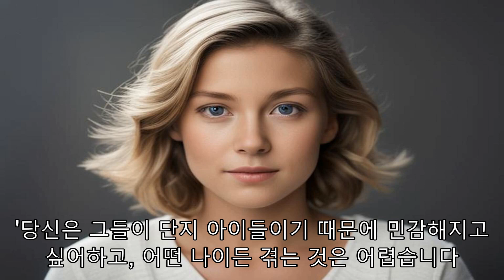"킴 카다시안: 화려한 타이쿤, 섹시 인터뷰!"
킴 카다시안(Kim Kardashian)이 바로 그 남자입니다. 그녀는 인스타그램(Instagram)을 통해 이 리얼리티 스타이자 기업가가 GQ의 올해의 남성 중 한 명으로 선정되었다고 발표했습니다. 카다시안은 더 구체적으로 올해의 타이쿤(Tikon of the Year)이라는 잡지의 표지를 장식하며 치토스(Chitos) 가방과 함께 넥타이를 매고 포즈를 취하고 있습니다. 그녀는 인터뷰를 위해 엄마 크리스 제너(Kris Jener)와 언니 커트니(Kourtney)와 클로에(Khloé)가 함께 했는데, 이는 그녀의 SKIMS 사업부터 가족, 그리고 고인이 된 아버지 로버트 카다시안(Robert Kardashian)까지 광범위한 주제를 다뤘습니다. SKIMS가 NBA의 공식 속옷이 되고 남성용 제품을 출시하면서 카다시안은 "타이쿤" 칭호를 받았습니다. 그녀는 또한 예(Ye)와의 이혼에 대해 논의하며 궁극적으로 네 명의 아이들이 "사랑받고 듣는 것"을 원한다고 말했습니다. "당신은 그들이 단지 아이들이기 때문에 민감해지고 싶어하고, 어떤 나이든 겪는 것은 어렵습니다." 그녀는 신문에 말했습니다. "당신은 그들이 이해할 수 있는 수준에만 가도록 해야 합니다. 취약한 면을 보여주는 것은 괜찮습니다. 당신은 절대 부정적인 면으로 가지 않습니다." GQ의 최신호는 11월 28일 자로 떨어집니다.